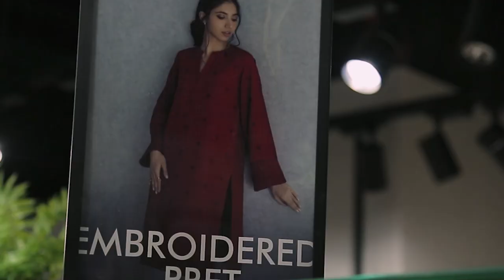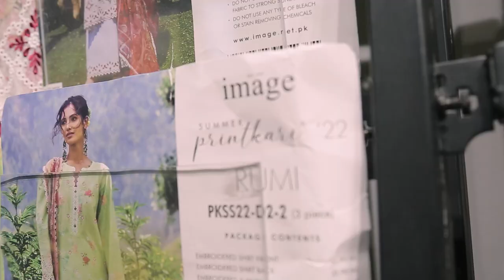Anoushey Ashraf x Image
The ever-charming Anoushey Ashraf visited the Image store at Dolmen Mall Clifton and shopped her heart out! Falling in love with our prints, solids, and embroideries, the fashion icon had a tough time choosing what to buy!